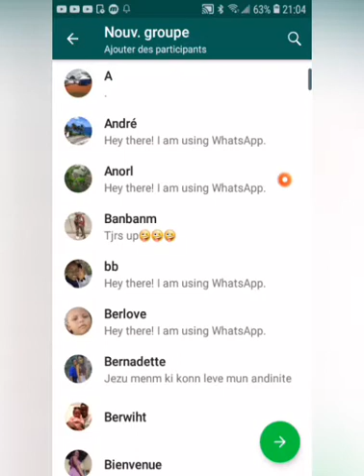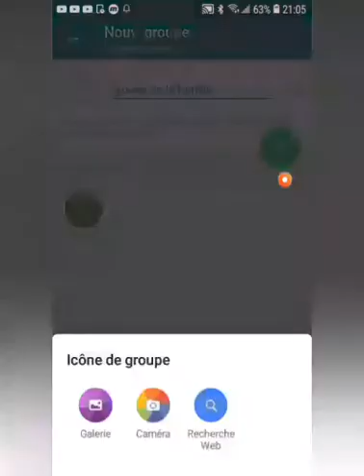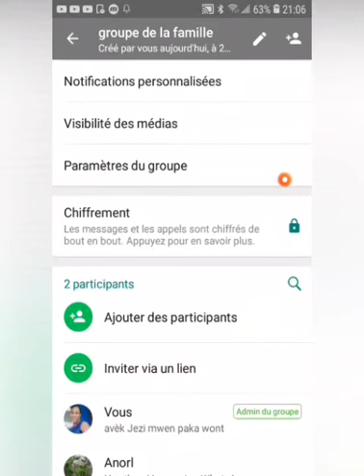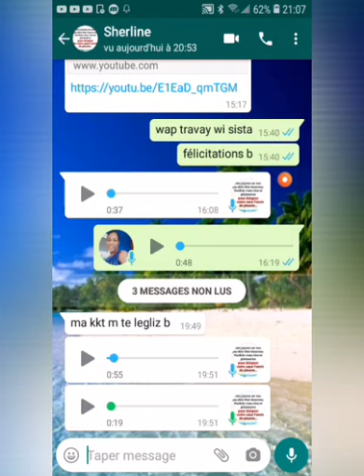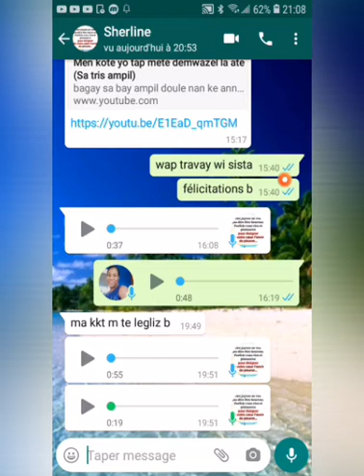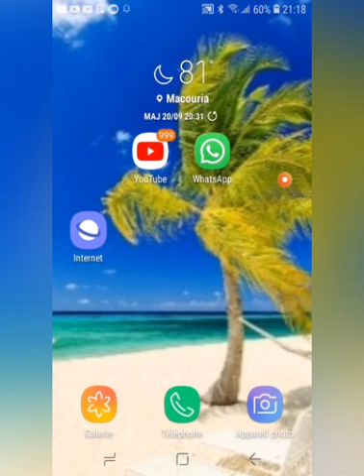fason pou li yon mesaj vokal sou WhatsApp san moun ki voyel la pa wè sa (metòd 2020)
pa bliye abone, like, kite yon kòmante pouw di siw satisfè